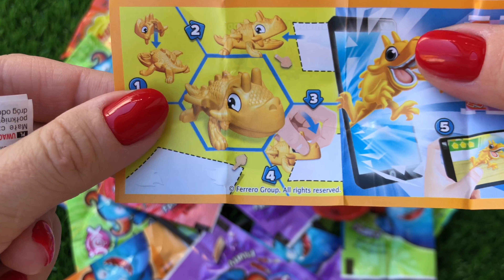New Lot’s of Candies, Lot’s of Lollipops | Kinder Chocolate Surprise Egg Opening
We are showing here some asmrcandy lots of candies, lot’s of lollipops and Surprise egg opening